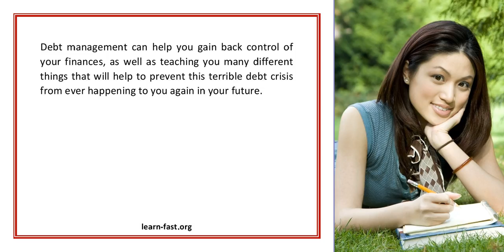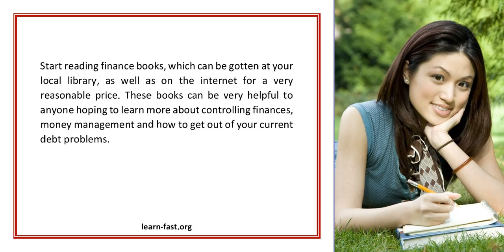LearnMoreAboutWhatDebtCanDoToYourFutureFinancialSecurityOrLackThereOf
For more tips and tricks on
Guitar
Learn Golf
Learn Drawing
Learn Piano
Learn Football
Learn Photography
Learn Dance Moves
Learn Language